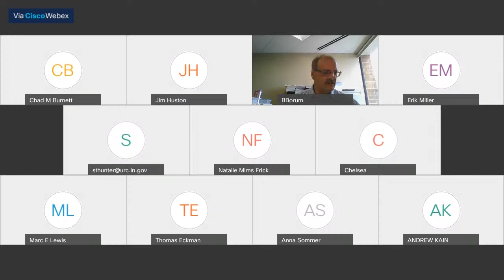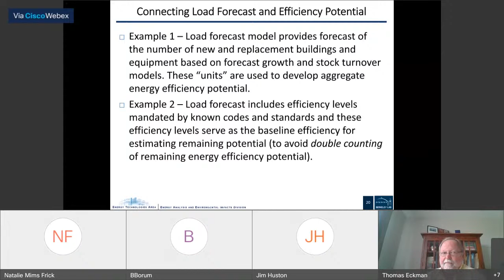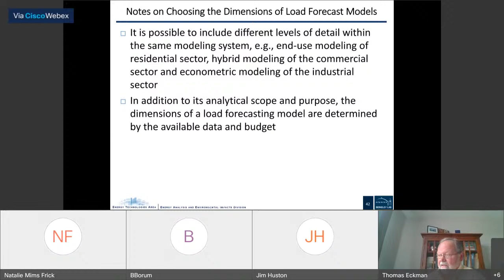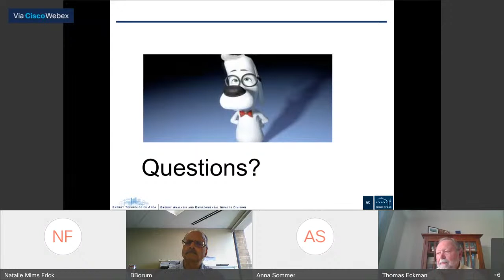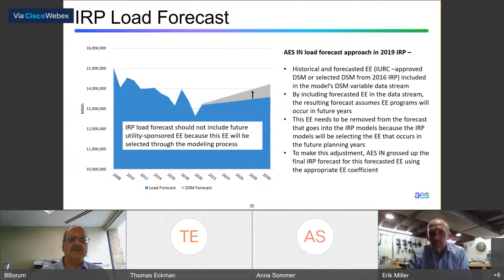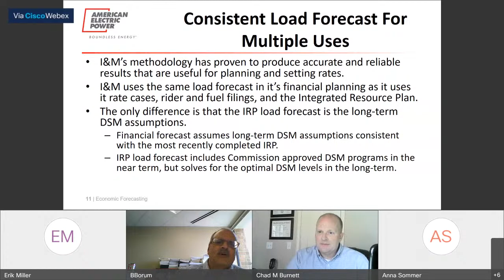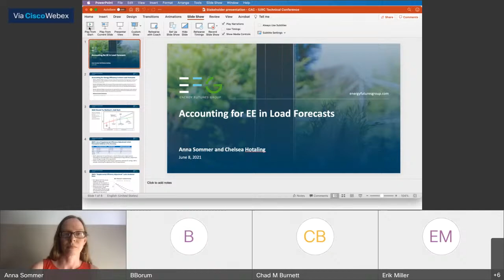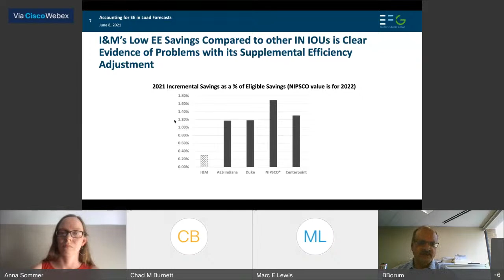IRP Technical Conference - June 2021